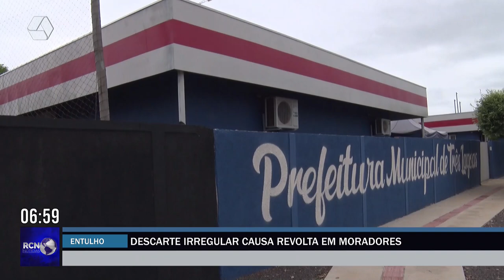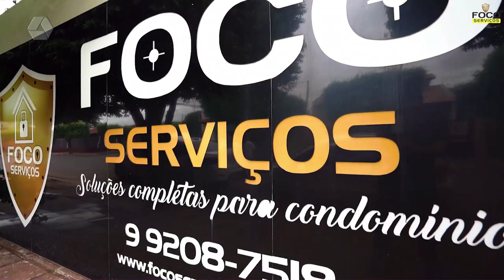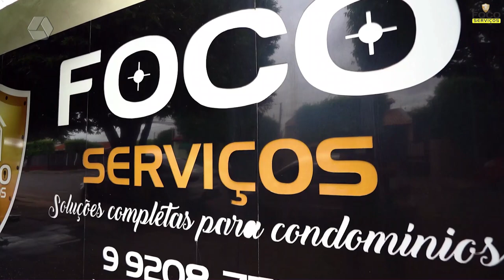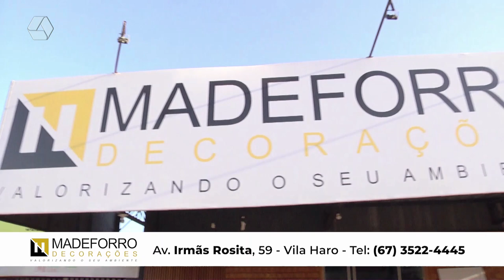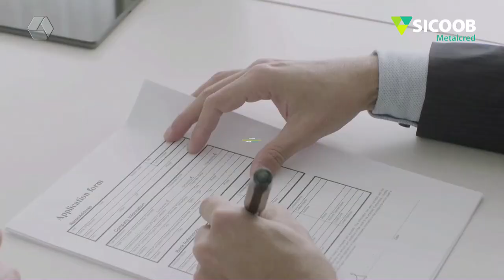RCN NOTÍCIAS 05/07/2024